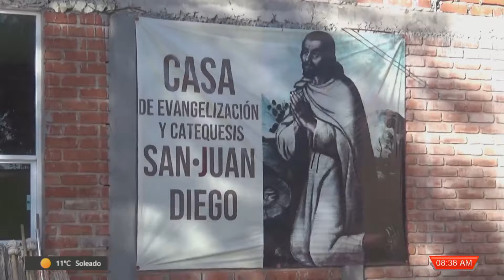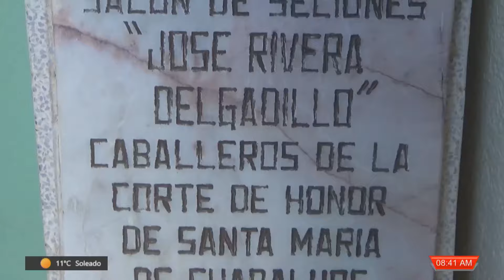Inicia el rezo de los 47 rosarios a la Virgen de Guadalupe en Fresnillo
Como desde hace 37 años, ayer se puso en marcha el rezo de los 47 rosarios a la virgen de Guadalupe, una tradición católica que promueve en toda la ciudad los integrantes de los caballeros de la corte de honor, así lo dio a conocer Maximiano Valdez Vanegas.

El presidente de ésta organización religiosa dijo que durante estos mes y medio se espera la participación de miles de fresnillenses y adelanto que éste mismo año se contara de nueva cuenta con devotos del Salto Durango, tradición que data desde hace mas de 40 años.